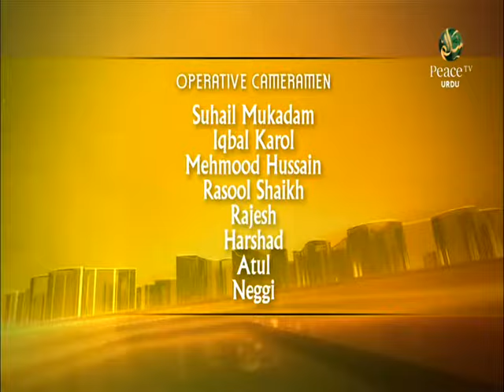Asatizah Ke Liye La E Ha E Amal, Part 2, Roshni ilm Ki, Mubarak Kapdi, Part 25